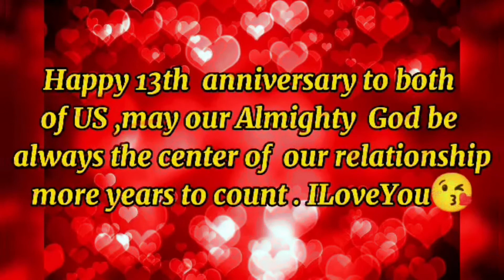WEDDING ANNIVERSARY//13TH YEARS HUSBAND AND WIFE//PART 2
Lockdown celebration

Simple celebration of our 13th anniversary january 26, just the four of us.

Thank you so much guys for all your love and support on our YouTube Channel .